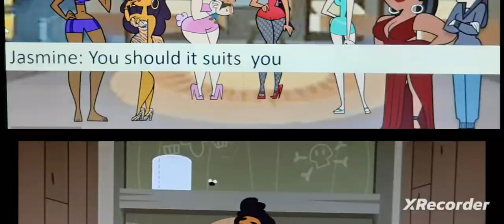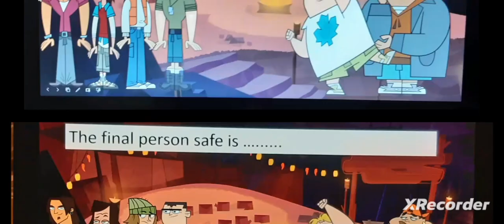Total Drama Back To The Island - Episode 3 / The Drama Continues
Welcome to Episode 2 of Total drama back to the island a season inspired by fresh TV called total drama none of the characters are owned by me all credit goes to Fresh TV
14 contestants are competing
music
song-losing my mind
artist-Markvard